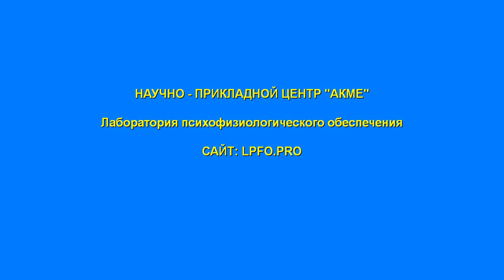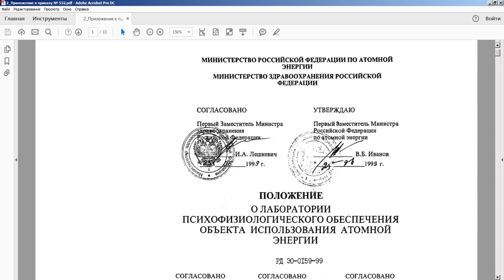Для контрагентов. Руководителей, Директоров предприятий. О ПФО